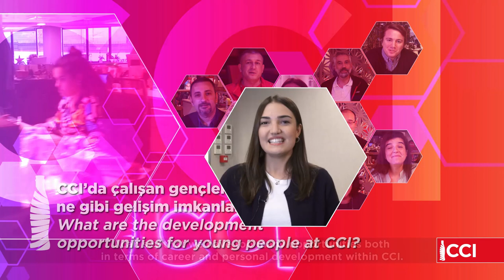CCI’da çalışan gençler ne gibi gelişim imkanlarına sahip?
MeetCCI Our Talent Development Specialist Begüm Uğurlu tells us about the career development opportunities for young people at CCI. Thank you Begüm for sharing your experience and career journey with us!

Yetenek Geliştirme Uzmanımız Begüm Uğurlu, CCI’da gençlere yönelik kariyer gelişimi fırsatlarını bizimle paylaşıyor. Begüm’e kariyer yolculuğunda edindiği tecrübeyi bizimle paylaştığı için teşekkür ederiz!